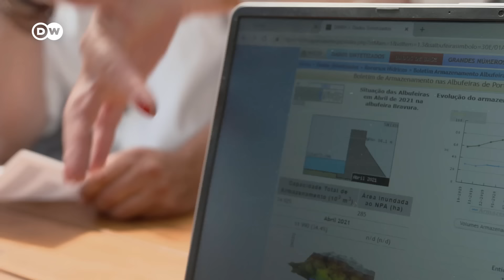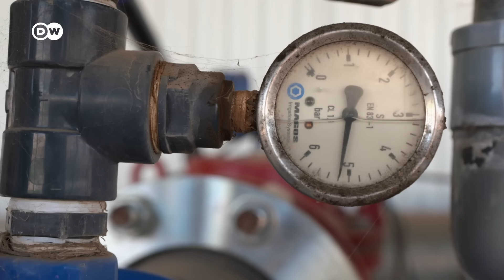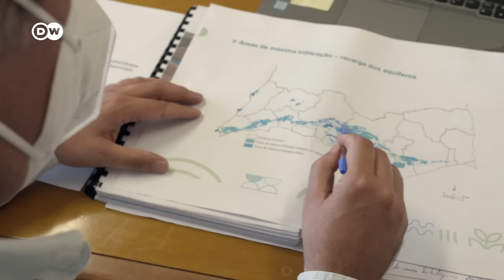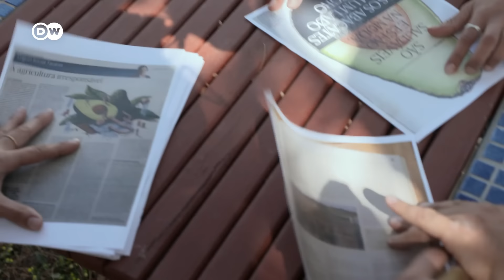Portugal's avocados: Green gold or ecological nightmare? | DW Documentary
The avocado is a new superfood and its cultivation has been increasing worldwide, including in southern Portugal. But avocado plantations suck up the water in the already drought-stricken country. Local residents and small farmers are fighting back.

Matthew Ambrose had imagined his ninth summer running a vacation quinta in Portugal quite differently. For decades, Matthew ran bars and discos in the UK. Now he wants to live a quieter life in a small guesthouse surrounded by a green garden, with his donkey, a pony and two dogs. But he fears that his only well will run dry and his land will become barren. Noisy excavators surround his property. A large Portuguese fruit-growing company is tearing up cork oak and prickly pear trees and laying water pipes to create a 50-hectare avocado plantation. Three deep wells have already been sunk - even though, as Matthew points out, locals are strictly forbidden from drilling new wells after many years of low rainfall and forest fires. But the company got permits from the Portuguese authorities. Matthew frets that the company will intensively operate the plantation for ten or 20 years, causing the water table to drop and wells in the area to dry up and leaving the soil depleted and without nutrients. Despite this, the authorities are approving increasingly larger plantations, which are also promoted by the EU. This report talks to avocado farmers, local residents and citizens' groups and asks: Are Portugal's avocados like "green gold” - or just a short-term money-spinner with expensive long-term consequences?